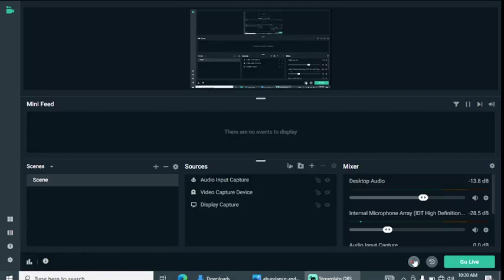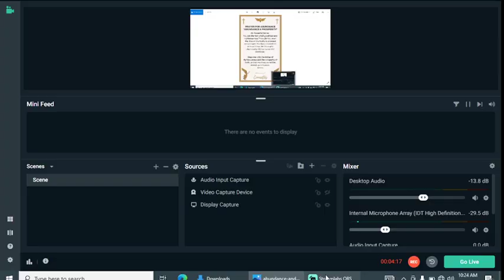January 24, 2022